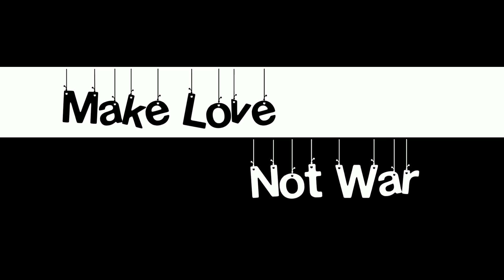Indian Reaction On Bollywood Chapa Factory Part 5-6 | M Bros Reactions